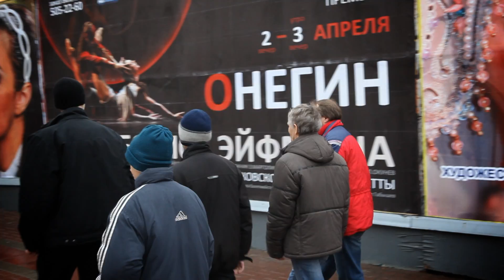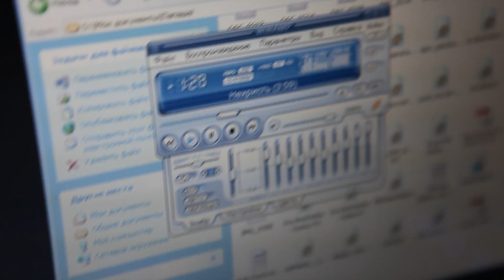Александр Севрюгин в Москве 2010 год.